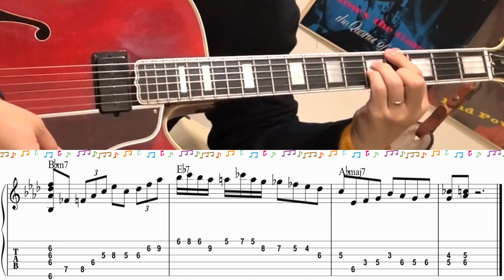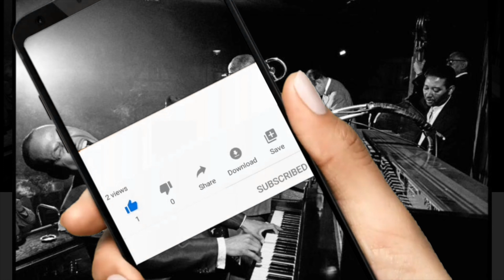【重大発表】 皆様へ、今後のジャズギターレッスン チャンネルについてお話しがあります。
EQUIPMENTS
GUITAR: GIBSON L-5CES WES MONTGOMERY
PICK UP: KENT ARMSTRONG P-90 HANDWOUND In Humbucker Case
AMPLIFIAR: YAMAHA thr10ii

    Recommendation おすすめチャンネル

大家　涼司

2012年より渡米。
2014年より現在までジャズピアニストの三上クニ氏に師事。